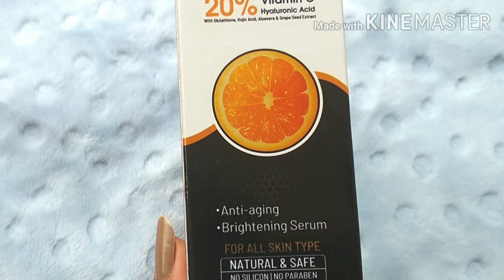Best and affordable vitamin c serum |LA Organo facial serum with 20% vitamin c & hyaluronic acid 👍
Hi guys, today I m sharing my honest review of La organo vitamin c 20%  serum.

la organo vitamin c 20% serum

All the content in this channel is made by me ,The channel owner ( sabita masih).
Before using any of the content from my channel kindly first take permission.

THANKS
XOXO